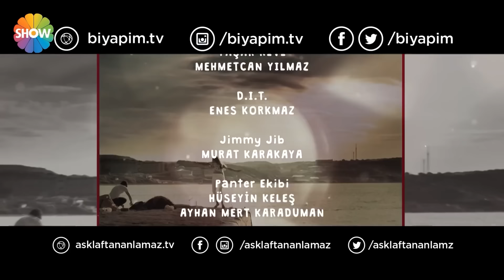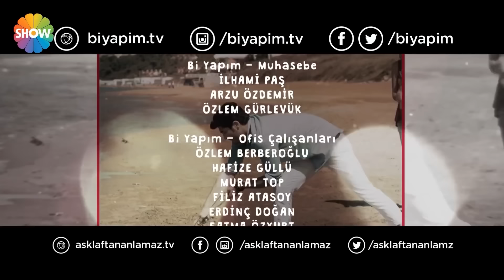Pyaar Lafzon Mein Kahan - Episode 64